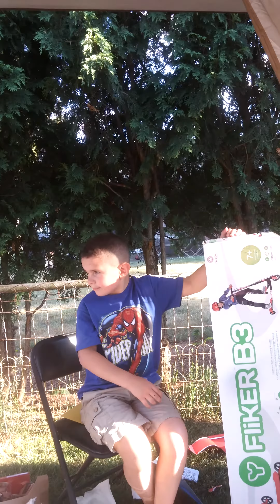June 18, 2016